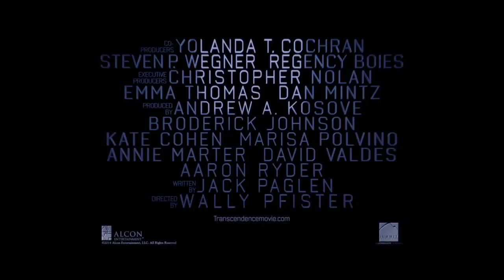Transcendence: Identidad Virtual Clip 2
Estreno 12 de junio -- Solo en cines
El Dr. Will Caster (Johnny Depp) es el investigador más destacado en el campo de la Inteligencia Artificial y está trabajando en la creación de una máquina que tenga sentimientos, que combine la inteligencia colectiva de todo lo que conocemos con todo el rango de las emociones humanas. Si bien este controvertido experimento lo hizo famoso, también lo convirtió en el principal objetivo de los extremistas anti tecnología que harán lo que sea para detenerlo.